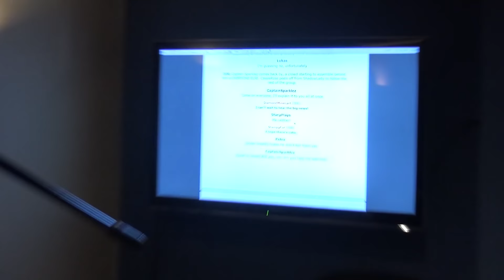Minecraft: Story Mode - Behind The Scenes Vlog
Welcome to a behind the scenes vlog of me recording voice over for Episode 6 of Minecraft: Story Mode.